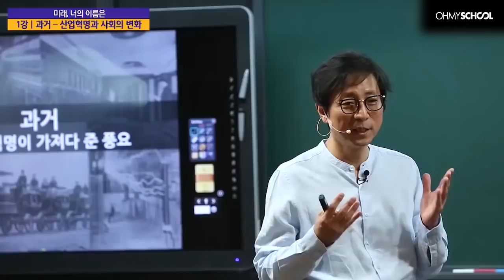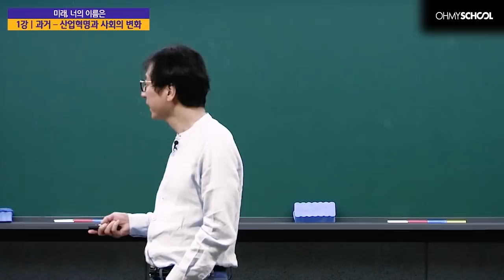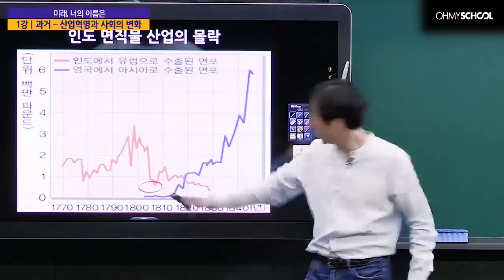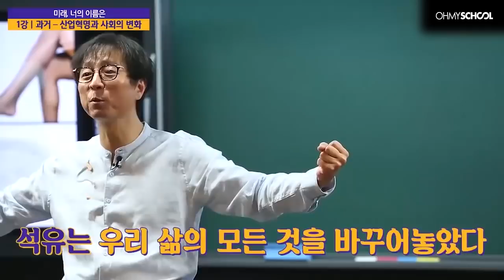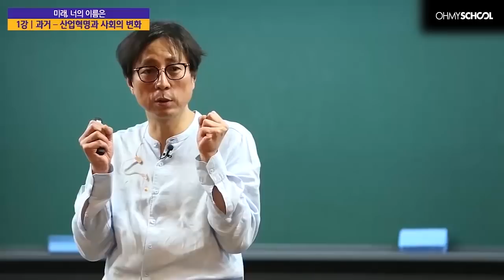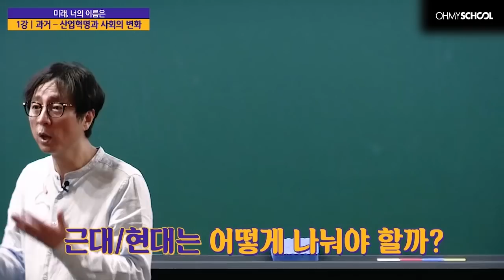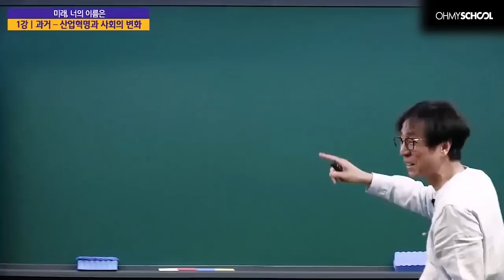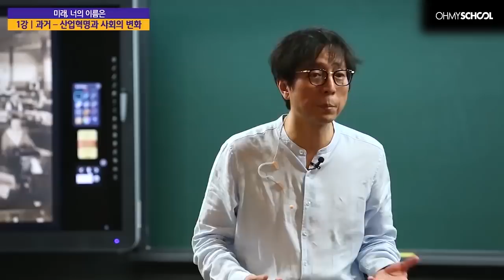최진기의 '미래, 너의 이름은' (2018)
*매일 1편의 교양강좌를 즐길 수 있는 오마이스쿨 FREE ZONE!
*오마이스쿨 홈페이지 회원가입을 하시면 더 많은 강좌의
* 최진기의 '미래, 너의 이름은'
1강 과거-산업혁명과 사회의 변화
(본 강좌는 2018년 제작된 영상입니다.)